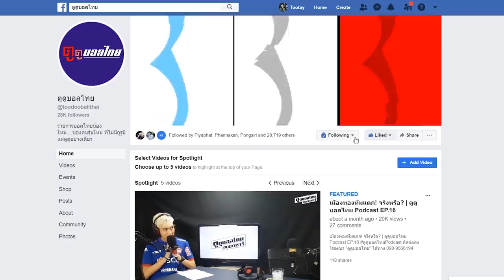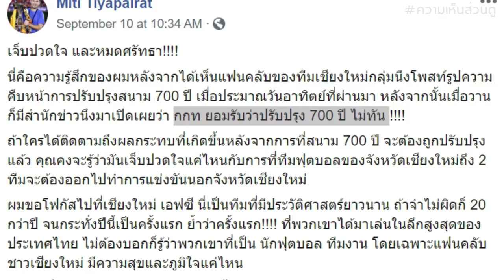ปรับปรุงไม่ทัน! 3เดือนเต็ม กับสนามสมโภช 700ปี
ความเห็นส่วนตู กับประเด็นที่ 1 ในสนามที่เราจะใช้เป็นเจ้าภาพในการแข่ง AFC U-23 เพื่อไปเล่นโอลิมปิก แต่ 3 เดือนเต็มๆที่กลับบอกว่า ปรับปรุงไม่ทัน